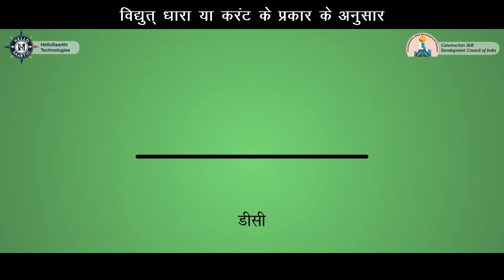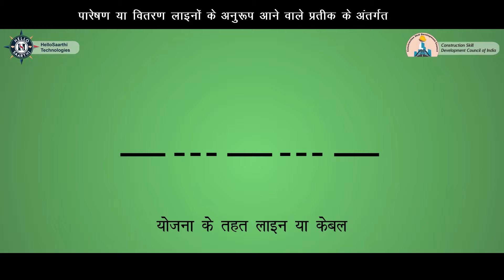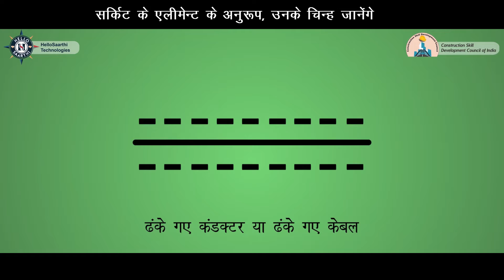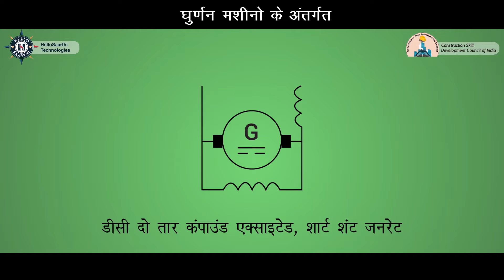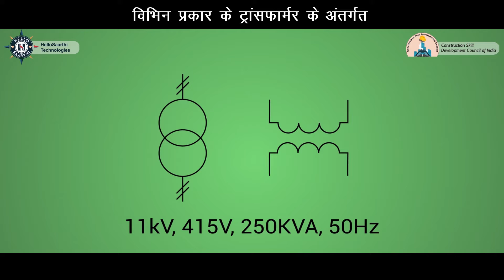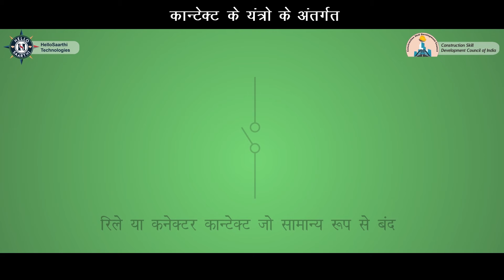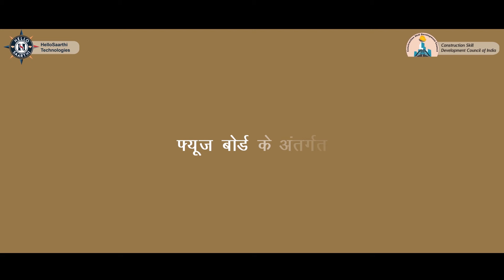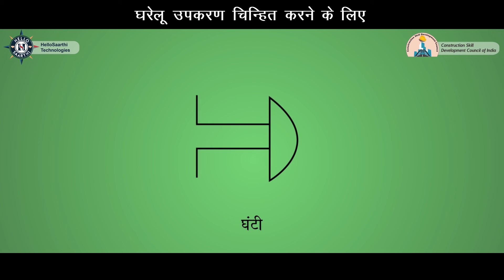4 1 1 वायरिंग के प्रतीक